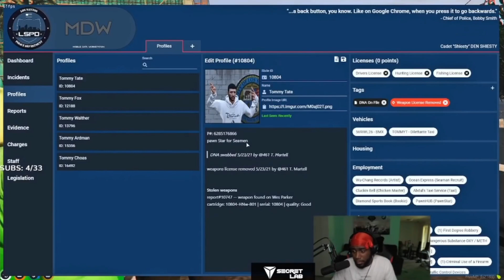GTA 5 Roleplay - Dean *FUNNY MOMENTS*